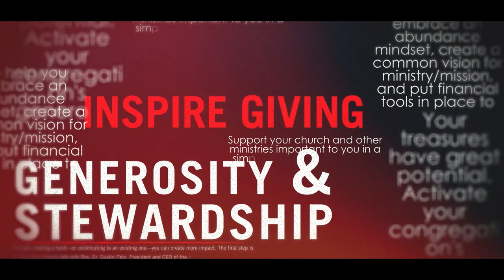Generosity & Stewardship - Theology of Money #2